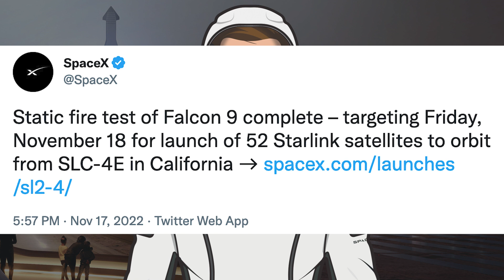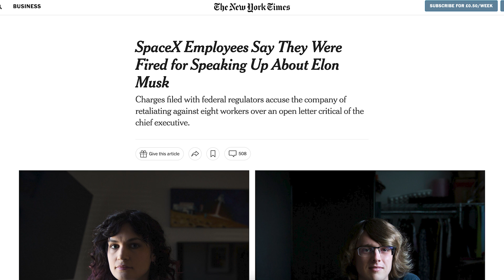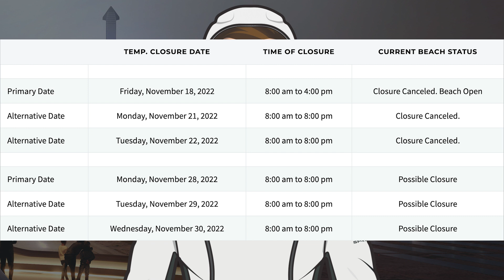SpaceX Starship Updates! Preparations For More Static Fires Continues! TheSpaceXShow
Welcome to the latest SpaceX Starship updates video from TheSpaceXFans. We have a bunch of updates, mostly related to launches and Crew Dragon to start this video. Over in Boca Chica, work continues all over the place as always and preparations for more static fires continues! Sit back and enjoy!